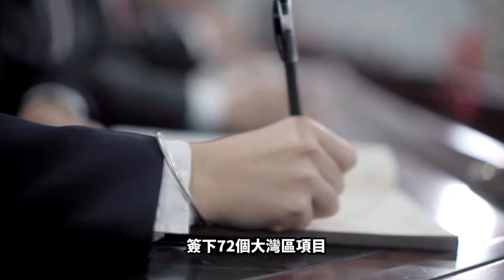惠州終於主動向深圳“示好“啦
近日廣東宣佈莞惠全域劃入深圳都市圈啦
今年，惠州頻頻主動對接深圳
日前更系，系深惠產業協同創新對接交流會
簽落72宗大灣區項目
投資總額超860個億
惠州唔單止要合作投資
仲提出
要同深圳攜手打造“軌道上的大灣區”
例如話，明確表示
要加快深惠城際專案前期進度
支持深圳將城市軌道交通延伸至臨深片區
協調助推贛深鐵路、深汕鐵路等
仲話要
爭取開通深惠汕海上客運航線
爭取開通粵港澳遊艇自由行
大力推進惠州幹線機場建設，
發揮深圳第二機場功能
哇！仲唔系海陸空全面接軌？？
一直都好似“事不關己“既惠州
今次可以講系誠意十足
睇來呢鋪機遇十分難得
如果再唔摣住
唔知仲要等幾多年先可以超過東莞
惠州，系時候發圍啦！